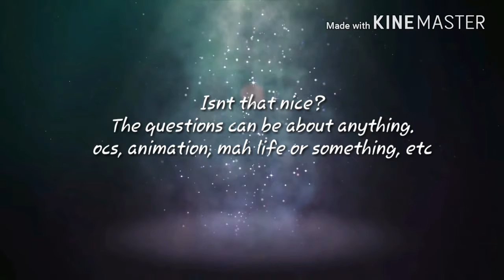•Sick Meme• 1K Special! (Also Q & A :P)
Sorry I'm late ack.
Anyways, like I said in de video ima be doing a Q & A.
Ask whateverrrrrr, nothing personal pls.
Byeeeeeee